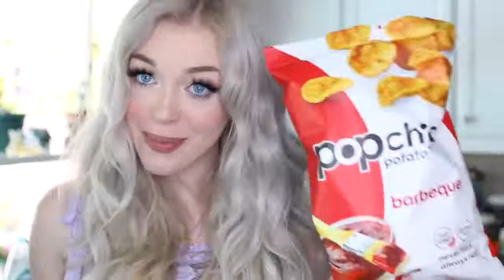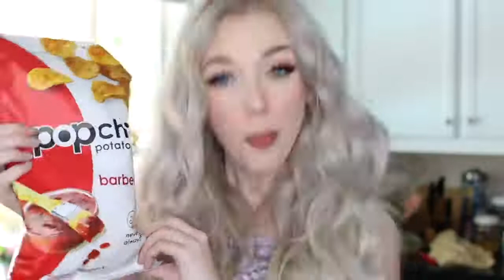Lyssy Noel-I TRY ONLY RED FOOD FOR 24 HOURS *Reuploaded*